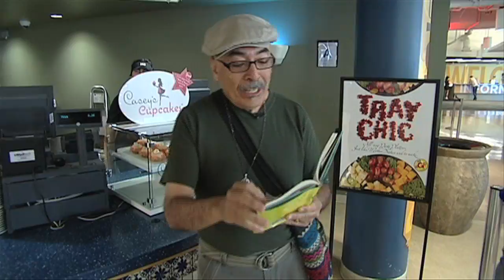Juan Felipe Herrera reads from his book, "SkateFate"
Juan Felipe Herrera, Professor of Creative Writing at UCR, reads from his book, "SkateFate."

The UCR MFA Program in Creative Writing and Writing for the Performing Arts features renowned, award-winning writers of fiction, screenwriting, poetry, plays, and creative nonfiction. Find out more about the UCR MFA program